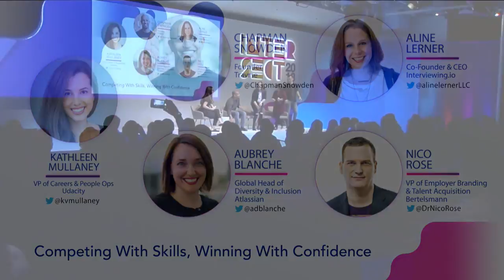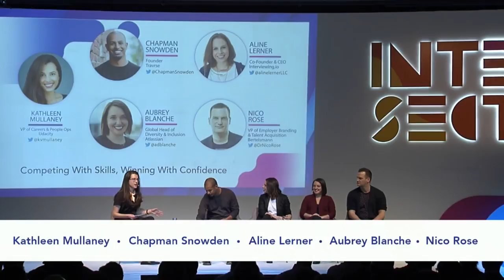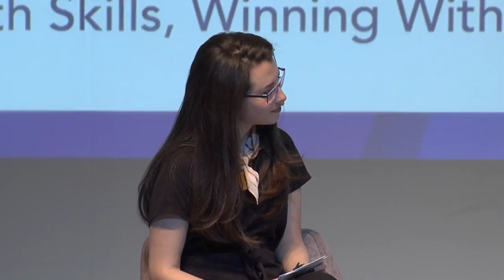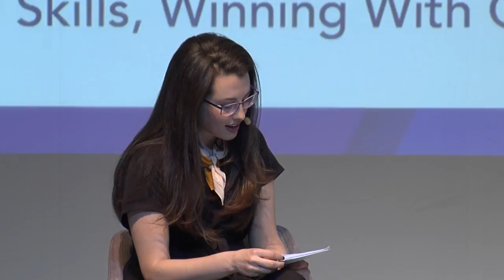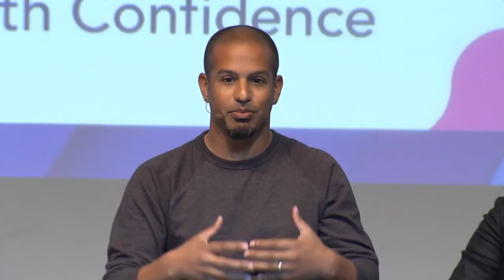Intersect 2018 | Panel: Competing with Skills, Winning with Confidence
Panelists:
Aubrey Blanche - Global Head of Diversity and Inclusion, Atlassian
Aline Lerner - Co-Founder & CEO, Interviewing.io
Nico Rose - VP of Employer Branding & Talent Acquisition, Bertelsmann
Chapman Snowden - Founder & CEO, Travrse

Host:
Kathleen Mullaney - VP of Careers, Udacity

How do I get job experience, when I can’t get hired without experience? This is the paradox of hard skills in the modern hiring era. A similar challenge applies to that most important of soft skills: confidence. Confidence is what leads us to apply for new roles in the first place, and it’s often what sets us apart from other applicants. But how do you build and leverage it, when it doesn’t feel like you’ve earned it? Our panel experts will reveal why and how confidence matters, explore the complex relationships between skills and confidence, and share strategies for turning confidence to your career advantage.